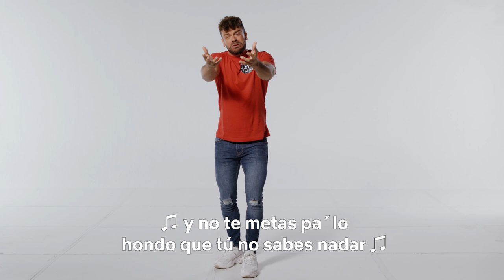El CASTING de RICKY MERINO | ¡A cantar! | Netflix España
La verdad es que después de ver esa coreografía, ¿cómo negarse? Ricky, estás dentro. '¡A cantar!' llega el 24 de julio a Netflix.

Un karaoke a todo trapo, con cantantes muy variopintos que compiten por llevarse el premio gordo: ¡30.000 €!